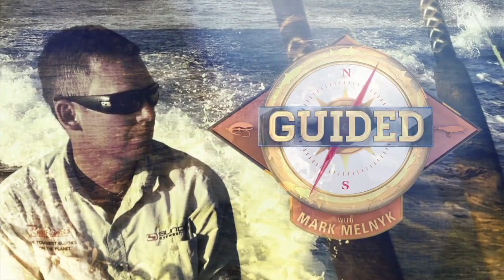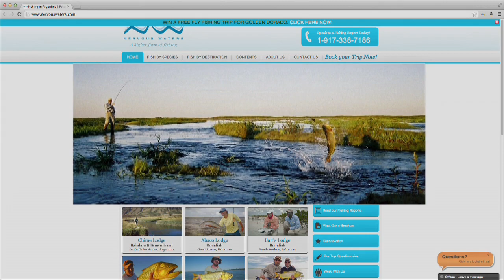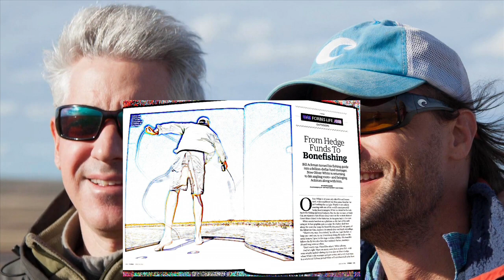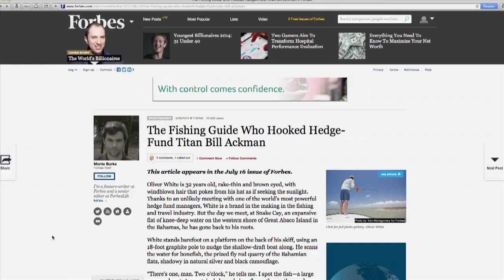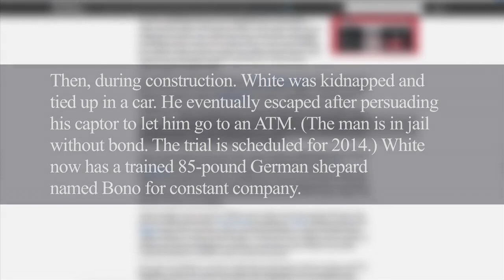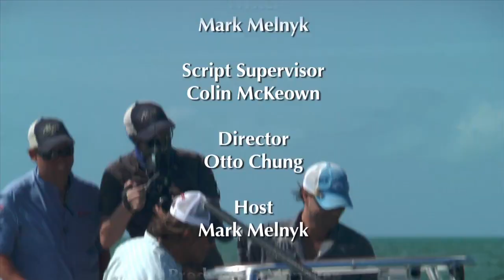GUIDED with Mark Melnyk featuring Oliver White